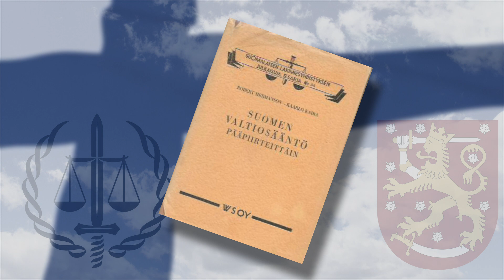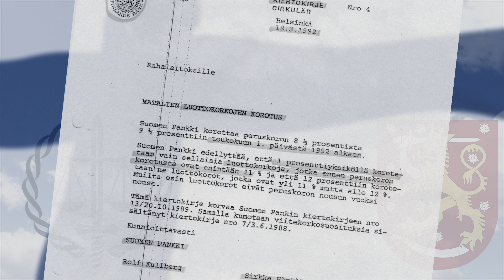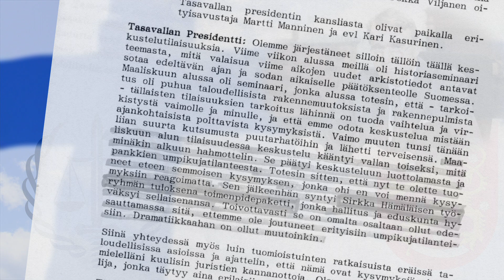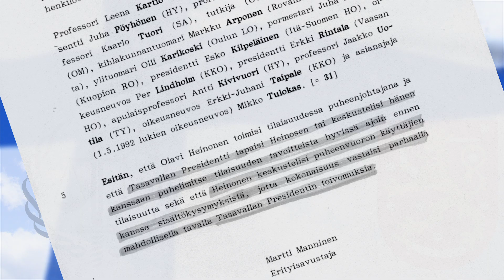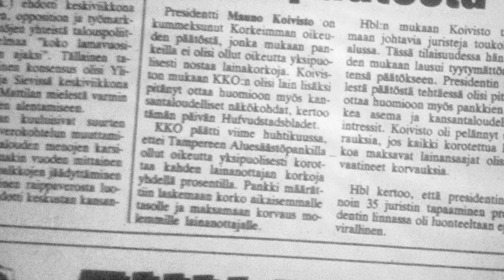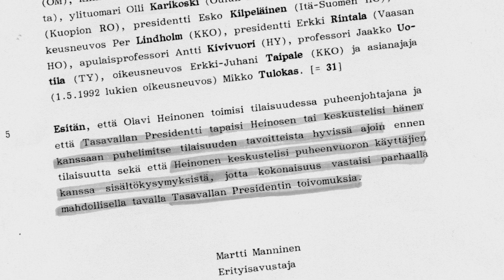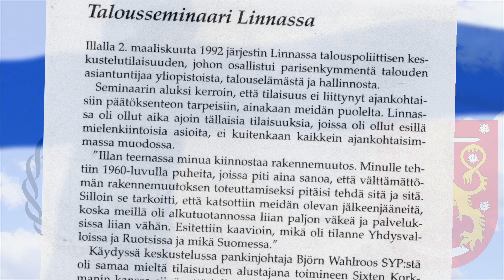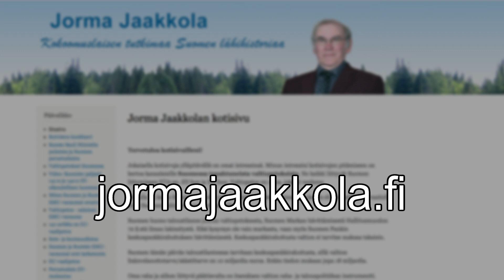Koiviston konklaavi: VAIETTU RIKOS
Tämän olen julkaisut jo aikaisemminkin YouTubessa mutta nyt olen korjaillut äänimiksausta yleisön palautteen mukaan. Lisäksi haluan koota "Toinen perspektiivi" -YouTubetilille mahdollisimman paljon yhteiskunnallisista epäkohdista kertovia videoita, oli ne sitten vanhoja tai uusia ja tämä ainakaan ei ole vanhentunut vuodessa yhtään, valitettavasti.

Jorma Jaakkolan dokumentaatiosta käy ilmi 1990-luvun laman syntyhistoria sekä ns. Koiviston konklaavin taustaan liittyvät asiat ja konklaavin tarkoitus.
Dokumentti on kuvattu 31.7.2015. Jorma Jaakkola on saanut haltuunsa Koiviston konklaavin salaisen muistion ja kutsumuistiot.